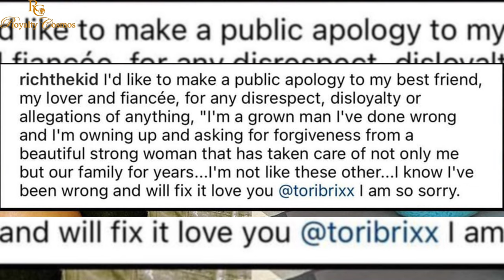Rich The Kid's Public Heartfelt Apology To Tori Brixx Reveals Shocking Allegations Of Infidelity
richthekid issues public apology to his fiancee toribrixx over alleged infidelity after he was accused of paying a woman over $35,000 to keep his cheating affairs hush from his fiancee.

00:00 Introduction
00:15 In this video
00:38 Channel Intro/Subscribe
02:08 RTK Infidelity Scandal
02:47 RTK Apology to Tori
04:14 Lack of Committment
05:28 Clear Cut Expectations
05:47 Any hope for Rich The Kid and Tori Brixx